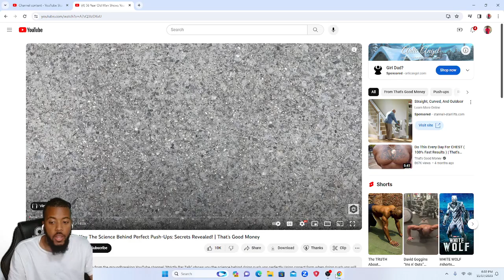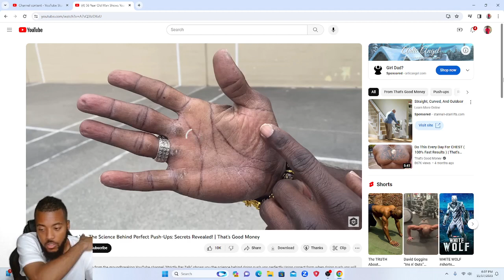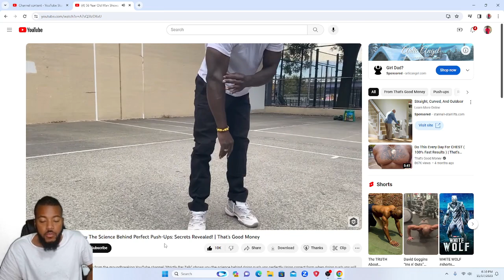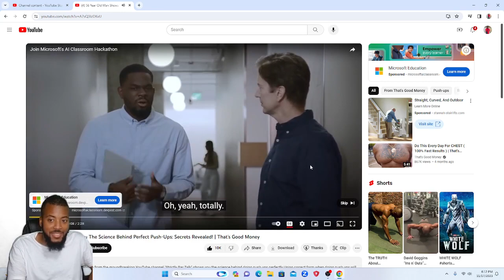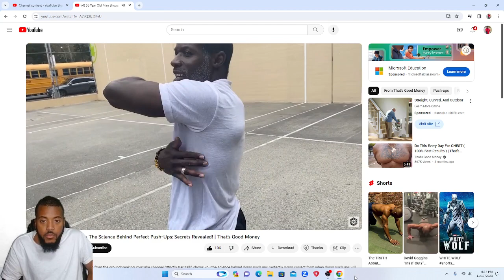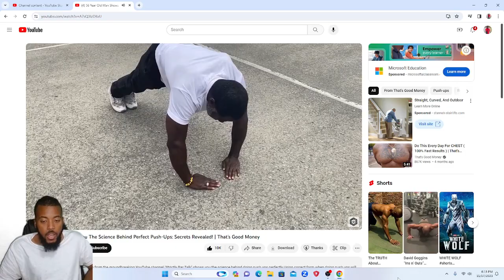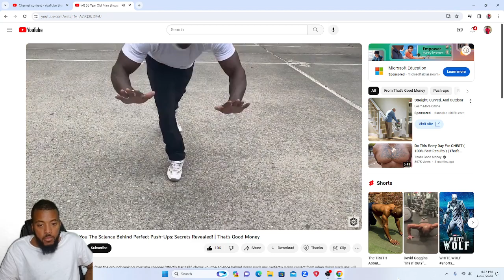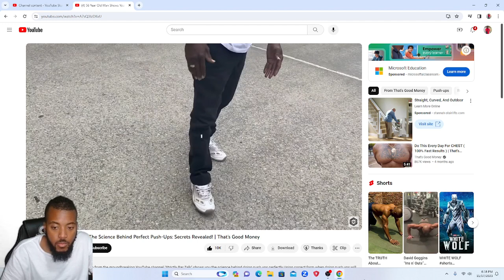56 Year Old Man Shows The Science Behind Perfect Push Ups